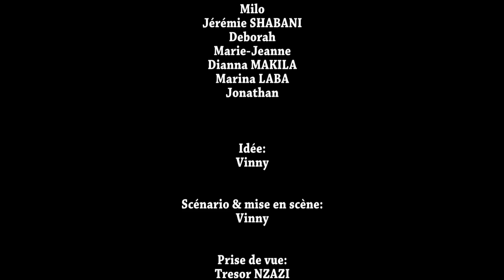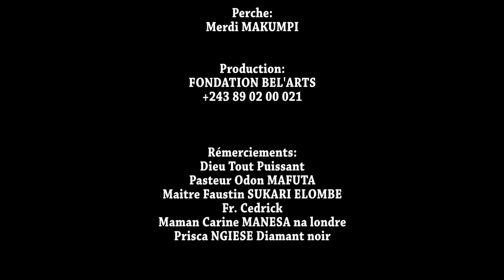NOUVEAU THÉÂTRE CONGOLAIS SECRET DÉVOILÉ EP: 7 FIN